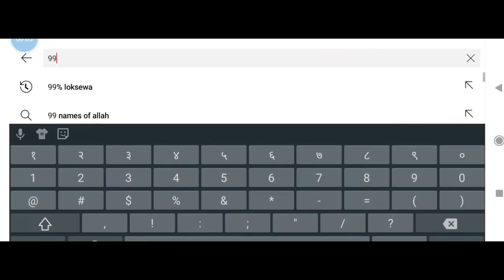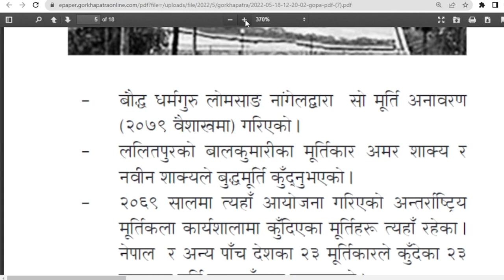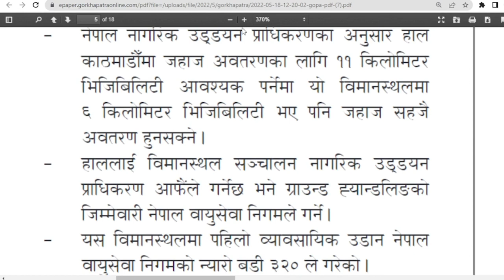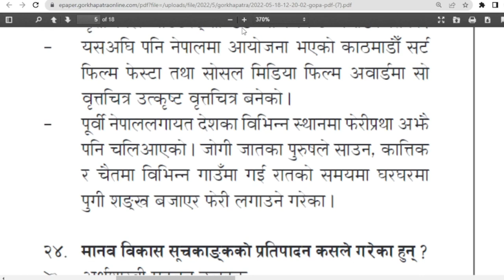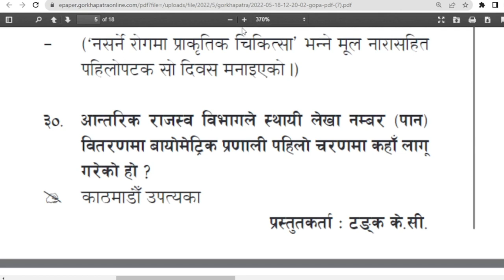gorkhapatra wednesday 2079 (2079.02.04)//GK for Loksewa// Current Affair//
In this video we include the gorkhapatra wednesday current affairs materials for the preparation of all types of competitive exams like section officer, nasu, kharidar, banking and others.

गोरखापत्र ज्ञान सागर

gorkhapatra gyansagar Objectives Questions 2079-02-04 | Loksewa Tayari Nepal for Kharidar Nasu
Gorkhapatra Gyansagar  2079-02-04 Wednesday | Nasu Kharidar Adhikrit Tayari |
Gorkhapatra_Gyansagar Loksewa Current affairs,